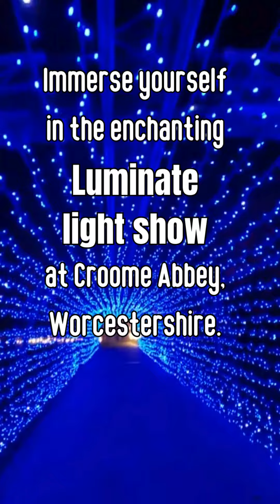Luminate Magic: Transforming Croome's Historic Beauty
Immerse yourself in the enchanting Luminate light show at Croome Abbey, Worcestershire.
This captivating display turns the historic abbey into a canvas of vibrant colours and dynamic patterns, a visual symphony that dances with the architectural beauty.
Watch as light gracefully weaves through ancient stones, casting a spellbinding glow that brings the night to life.
Luminate at Croome Abbey is a magical blend of history and contemporary art, a captivating experience celebrating the union of light and heritage.